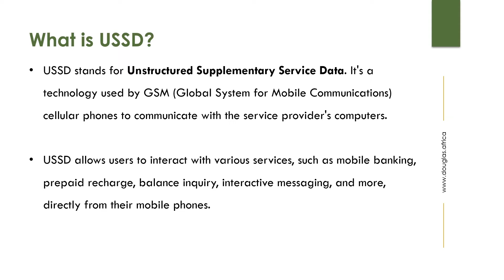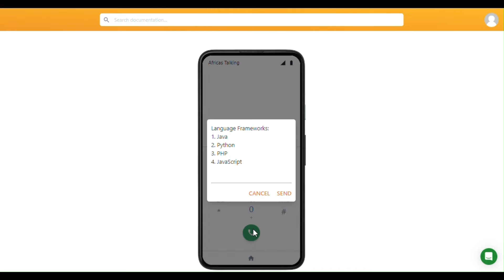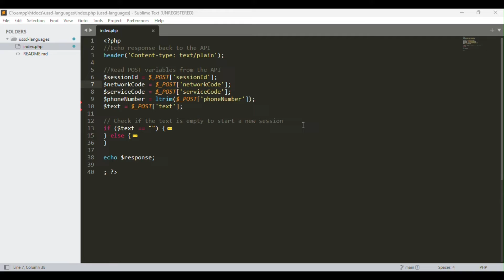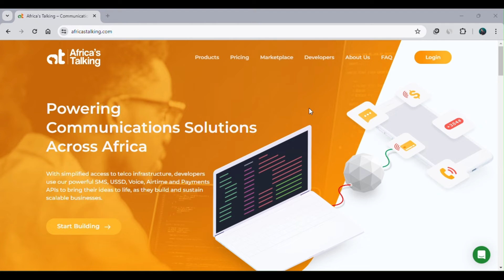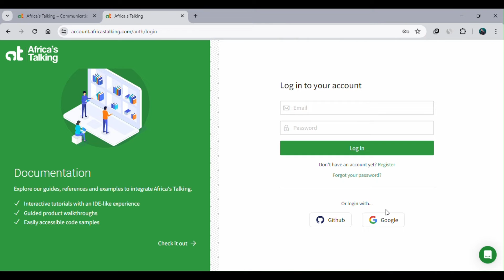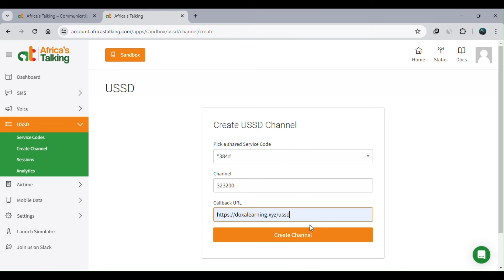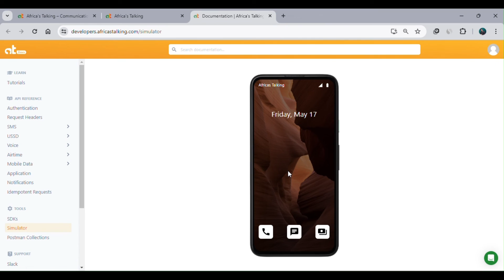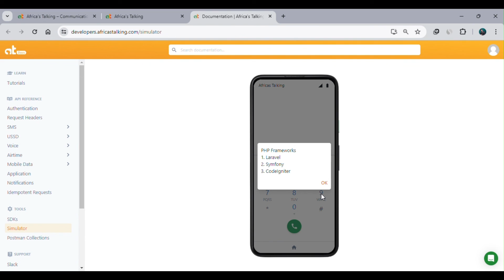Creating a USSD Application | Learn with Douglas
Creating a simple USSD application

Taught by: Douglas Sabwa Indumwa